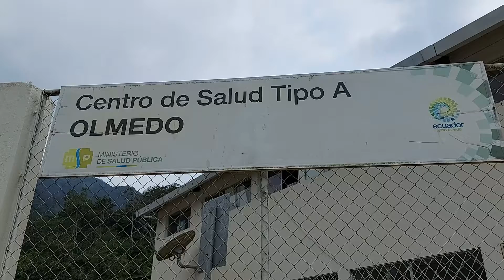Olmedo también registró rebrote de casos de coronavirus, médico pide utilizar protocolos